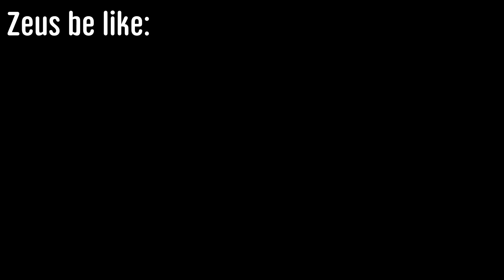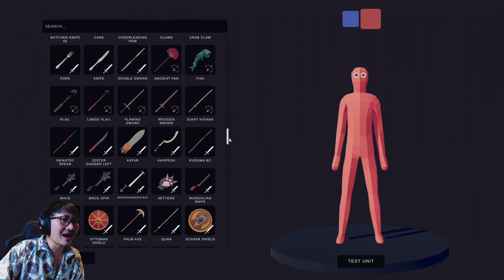ถอดสมองกองทัพหัวขวด | Totally Accurate Battle Simulator [TABS]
นี่คือเกมที่คุณคือพระเจ้า ใช้สมอง หรือ ถอดสมอง ในการวางกองทัพเพื่อถล่มศัตรูให้ราบ พลทหารติงต๊องของคุณจะเอาชนะได้หรือไม่ ติดตามได้ในเกม TABS